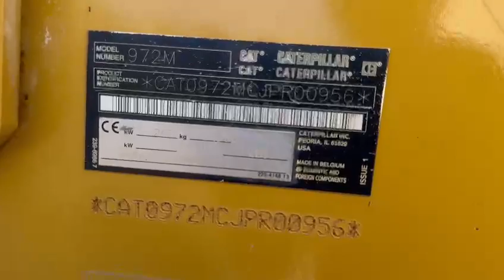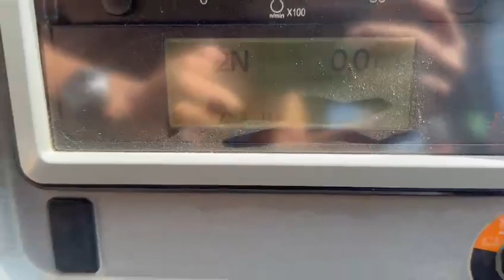2017 Caterpillar 972M Wheel Loader | P&E Auctions​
Serial No.: JPR00956
14000 hours
Egypt